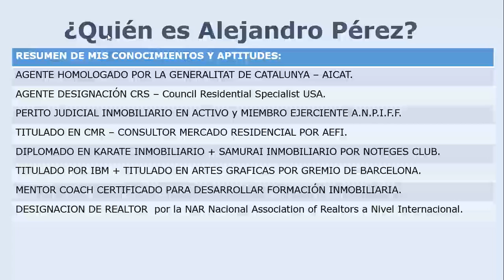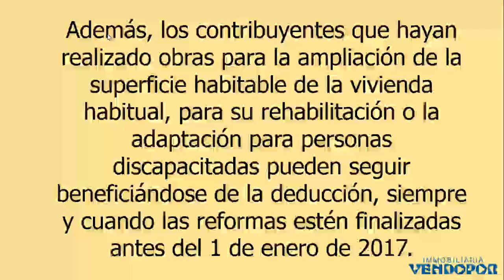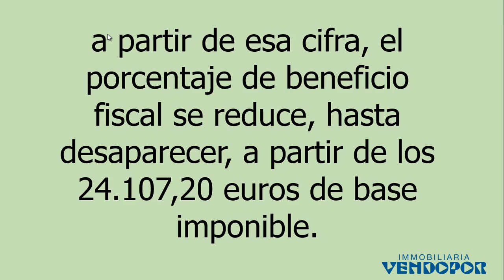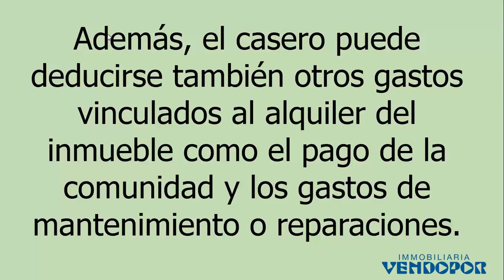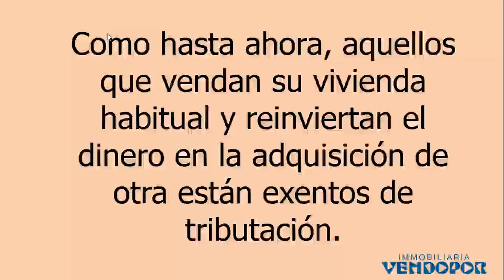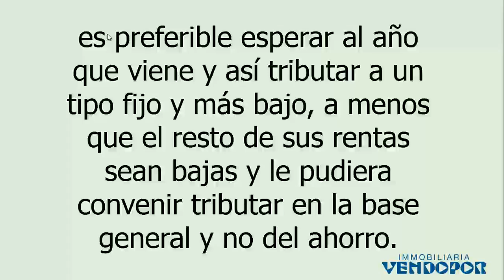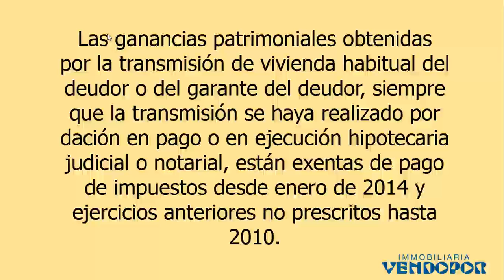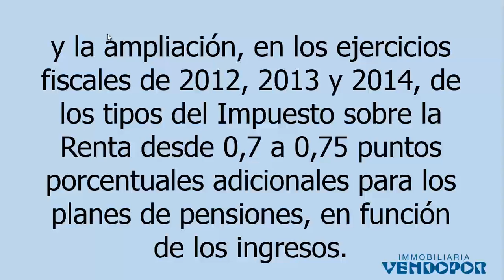Renta 2014 - 2015: Novedades a tener en cuenta si realizas declaración Renta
Renta 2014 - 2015: Novedades a tener en cuenta...

Ya está en marcha la nueva campaña de la Renta 2014. La reforma fiscal, aprobada el pasado mes de junio, supone que este sea el último año de alguno de los beneficios fiscales que existían hasta este momento y la modificación de otros puntos importantes en materia de vivienda, pero ¿qué cuáles son las novedades para en la declaración de la Renta de este año?

Deducción por compra de vivienda habitual:

Mirar el vídeo...

Deducción por alquiler de vivienda habitual:

Mirar el vídeo...

Tras la reforma fiscal, los contratos de alquiler iniciados a partir del 1 de enero de 2015 ya no podrán beneficiarse de esta ventaja fiscal.

En cuanto a los propietarios, estos podrán deducirse hasta el 60% de los rendimientos netos obtenidos y hasta el 100% si el arrendatario tiene entre 18 y 30 años o si este tiene hasta 35 años y un contrato anterior al 1 de enero de 2011. Para los contratos que se firmen ya este año, en la declaración de 2015, los propietarios solo podrán deducirse el 60% de los rendimientos, sea cual sea la edad del inquilino.

Además, el casero puede deducirse también otros gastos vinculados al alquiler del inmueble como el pago de la comunidad y los gastos de mantenimiento o reparaciones. Si los gastos superasen las rentas recibidas, el exceso se puede deducir durante los 4 años siguientes.

Tributación de las ganancias o pérdidas patrimoniales:

Otra de las medidas resultantes tras la reforma fiscal atañe a los coeficientes de abatimiento y corrección monetaria, que permiten la rebaja de la tributación de las plusvalías obtenidas por la venta de una vivienda. Aunque este año se mantienen como hasta el momento, a partir de 2015, los coeficientes se aplicarán solo hasta un importe total de 400.000 euros y a la parte proporcional de la ganancia obtenida hasta el 20 de enero de 2006.

Como hasta ahora, aquellos que vendan su vivienda habitual y reinviertan el dinero en la adquisición de otra están exentos de tributación. Además, a partir de 2015, los mayores de 65 años estarán eximidos de tributar por las plusvalías conseguidas por la venta de la vivienda habitual, si destinan el importe total obtenido a la creación de una renta vitalicia asegurada, con un límite de 240.000 euros y en un plazo de seis meses.

La supresión de los coeficientes de actualización monetaria, un beneficio fiscal que en la actualidad se aplica a todos los contribuyentes que hayan obtenido plusvalías inmobiliarias, resulta un aumento de la carga fiscal muy importante, sobre todo para los que adquirieron su casa a partir de 1995 y, por lo tanto, no tienen derecho a aplicar los coeficientes de abatimiento.

Decir que, desde 2013, las plusvalías obtenidas como consecuencia de transmisiones patrimoniales en un plazo inferior a un año tributan en la base general con tipos que van desde el 23,95% al 56%, según la Comunidad Autónoma. Sin embargo, si la transmisión se efectúa después de un año de la adquisición del bien, tributa en la base del ahorro a tipos fijos del 21% para plusvalías inferiores a 6.000 euros, del 25% para las que se encuentren entre los 6.000 euros y los 24.000 euros, y del 27% para las superiores a 24.000 euros.

A partir de 2015, las plusvalías generadas en menos de un año tributarán en la base del ahorro. Además, la reforma disminuirá el gravamen del ahorro, situando sus tipos en 2015 en el 20, 22 y 24% y en 2016 en el 19, 21 y 23%, por lo que, si se quisiera vender un bien determinado con menos de un año de posesión, es preferible esperar al año que viene y así tributar a un tipo fijo y más bajo, a menos que el resto de sus rentas sean bajas y le pudiera convenir tributar en la base general y no del ahorro.

Dación en pago, exenta de impuestos:

Las ganancias patrimoniales obtenidas por la transmisión de vivienda habitual del deudor o del garante del deudor, siempre que la transmisión se haya realizado por dación en pago o en ejecución hipotecaria judicial o notarial, están exentas de pago de impuestos desde enero de 2014 y ejercicios anteriores no prescritos hasta 2010. Así, en cualquiera de estos dos casos, no habrá que pagar impuestos por el beneficio fiscal resultante de la supresión de la deuda hipotecaria.

Mirar el vídeo...

Estamos a su disposición para efectuar a traves de colaboradores autorizados su declaración de la Renta ¡Preguntenos!

¿Quiere Trabajar con Agentes Profesionales Inmobiliarios?
¡Nosotros le Ayudaremos! Infórmese en 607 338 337
O visite para visualizar nuestros servicios inmobiliarios o de bienes raices.